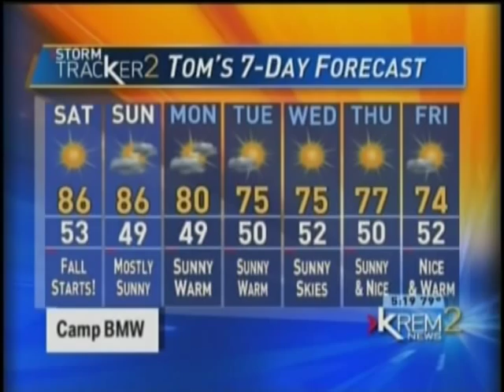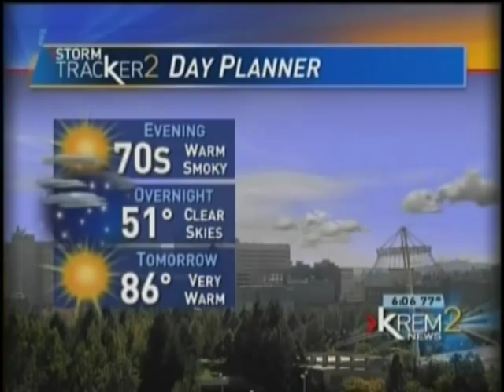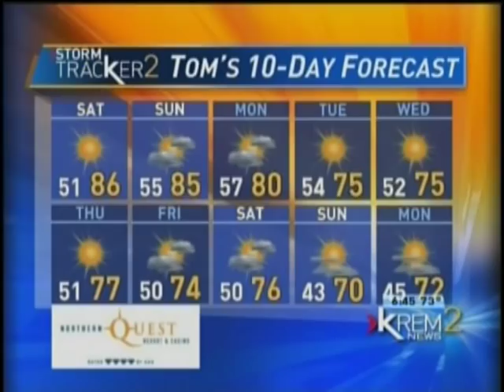Tonasket & Okanogan on Tom's Tailgate- KREM 2 (09-21-12)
Here is the video of Tonasket and Okanogan High School Football on Tom's Tailgate. It originally appeared live on KREM 2 News on September 21, 2012.